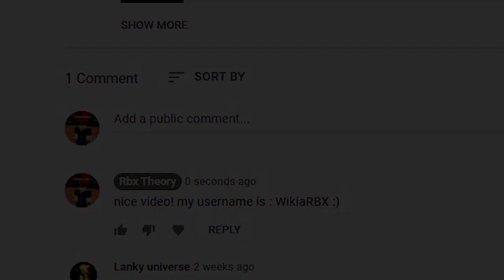Tower Defense Simulator 5000 GEMS (HALLOWEEN) ALL *NEW* SECRET OP CODES? Tower Defense Simulator